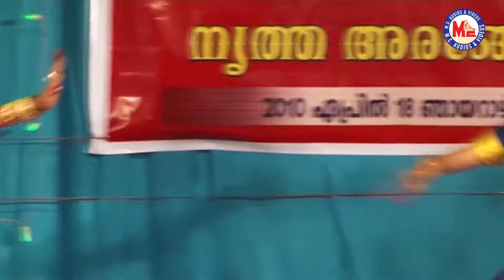NANDANA | BHARATHANATTYAM DANCE | CLASSICAL DANCE | CLASSICAL PROGRAMES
NANDANA
BHARATHANATTYAM DANCE
Classical Dance
Classical Programes
Traditional Dance

SONG :- NANDANA

SINGER :- RAJALAKSHMI